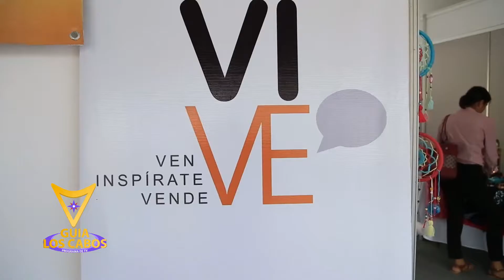CONOCE EL PROGRAMA VIVE MX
Descubre el apoyo que el programa VIVE MX realiza a favor de las mujeres emprendedoras.